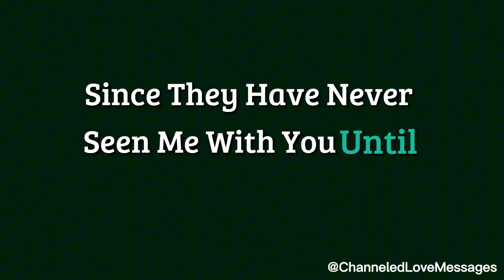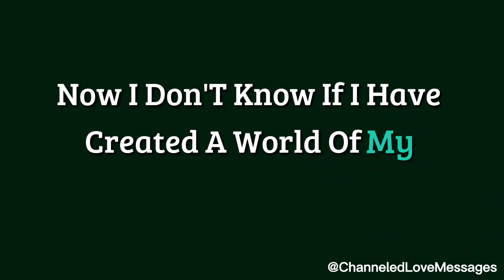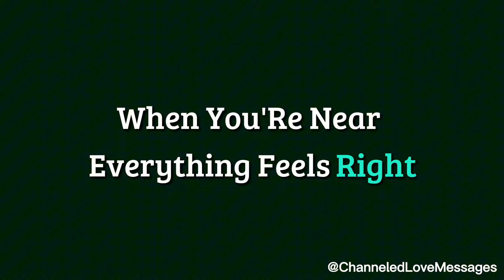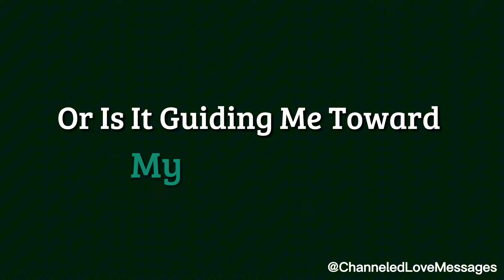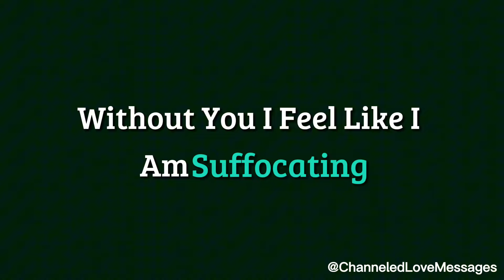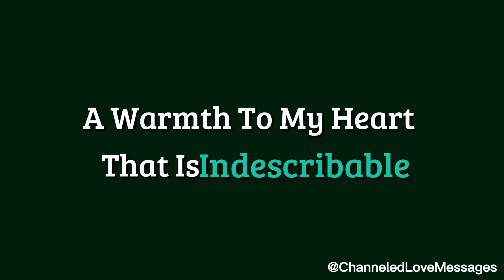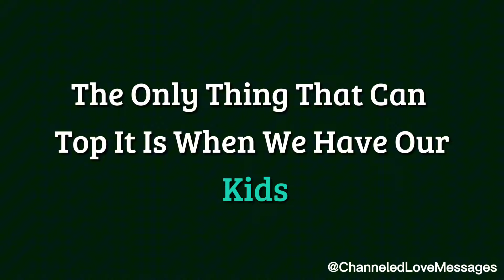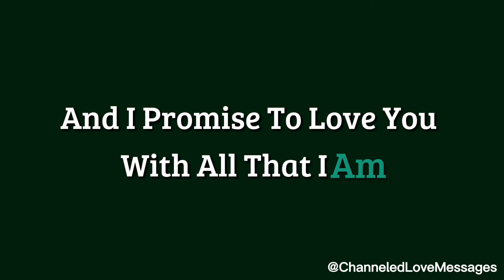I don't care what the rest of the world thinks about me. But I really love you a lot...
I don't care what the rest of the world thinks about me. But I really love you a lot...😉❤️🤭 channeled messages from your person